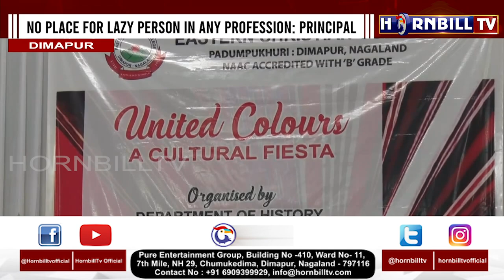CULTURAL FIESTA: REVIVING CULTURE & TRADITIONS: EASTERN CHRISTIAN COLLEGE ORGANISES ‘UNITED COLOURS’